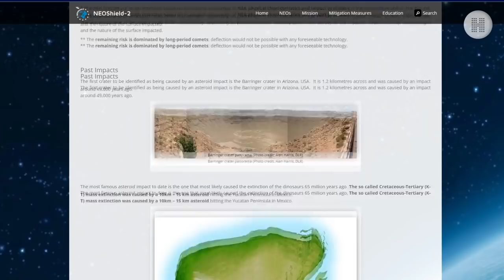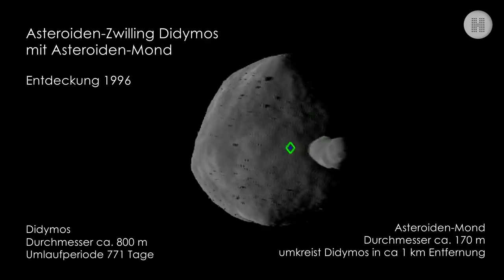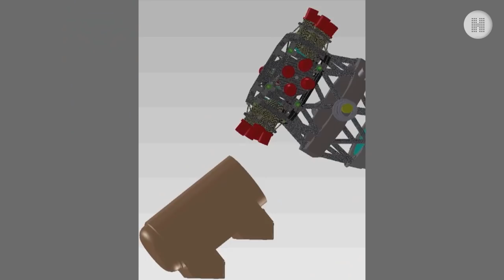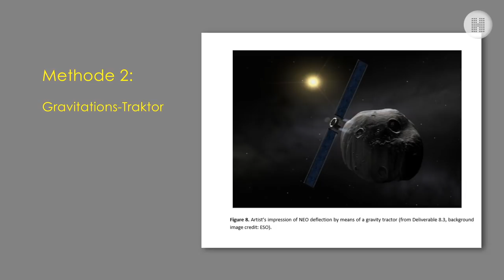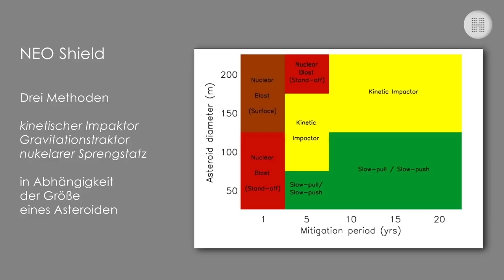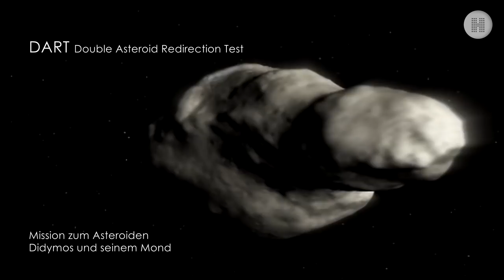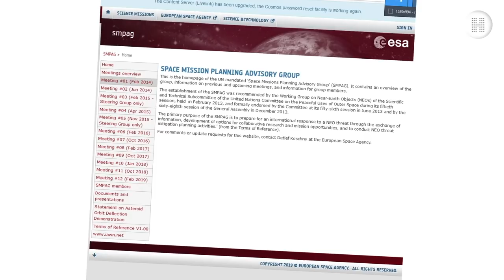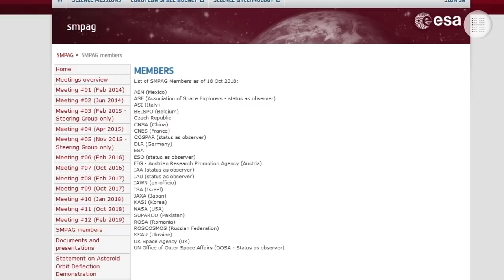Near Earth Objects: Auf Kollisionskurs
Regelmäßig treffen uns Near-Earth Objects, kurz, NEOs aus dem All. Schon kleine Brocken von nur zwanzig Metern können erheblichen Schaden anrichten. Was können wir tun, wenn sich ein noch größerer Gesteinsbrocken der Erde nähert?

eine Sendung von und mit Susanne Päch